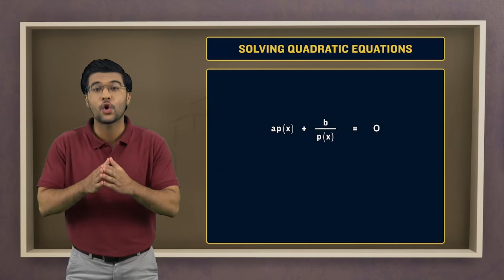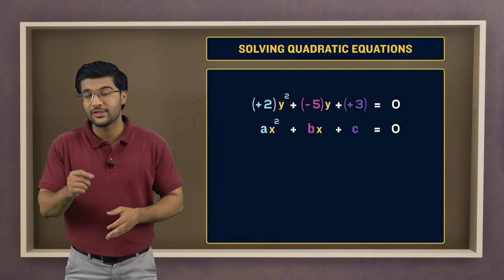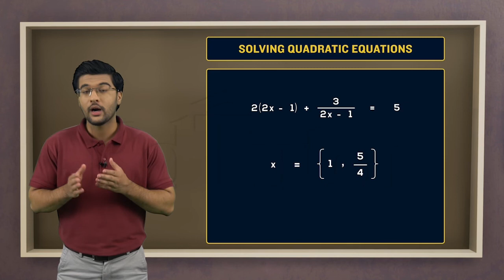ٹائپ ii - مثال کے ساتھ کواڈریٹک فارم میں ریڈیوسیبل اکویشنز | Class 10 |Math | Chapter 1 | EdTutor